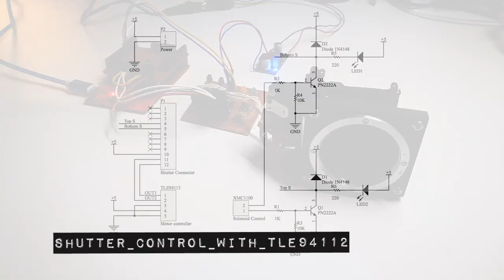Shutter Test (PONF Camera project)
Test showing an electromechanical DSLR camera shutter controlled by a TLE94112LE by Infineon